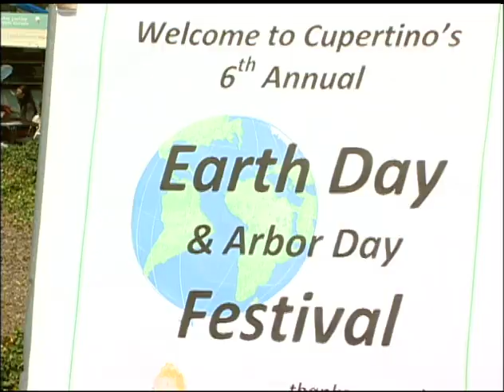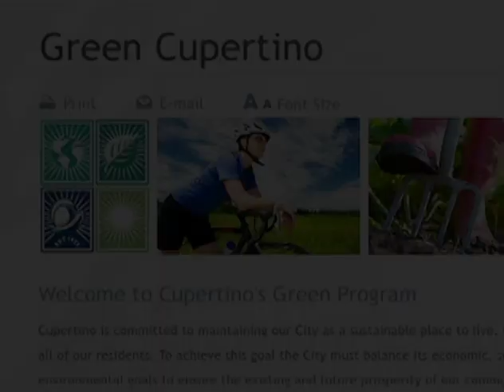Cupertino Earth Day 2014: Hongyun Art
Hongyun Art's goal is to create creative, outgoing individuals that are able to work well with others, come up with and share great ideas, and most importantly be fearless in executing their ideas.  We believe in "doing" more than we believing in talking.